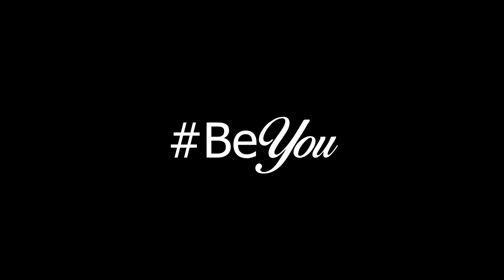BeYou - Shortfilm Directed by Bryan Armaza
Recuerda siempre, por más diferente que seamos, estamos juntos en esto.

Cortometraje
Dirigido por: Bryan Armaza
Fashion Stylist: Yossie Montaño Cassab (Vintage girl)
Make-Up Artist: Pao Armaza (Paai)

STARRING:
Talitha Inofuentes
Karol Araujo
Fernando Lucero